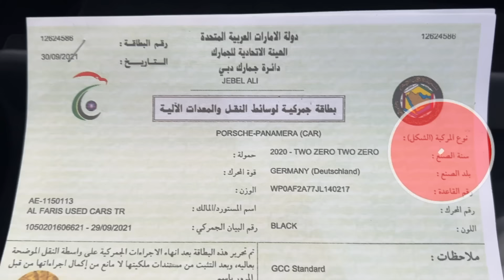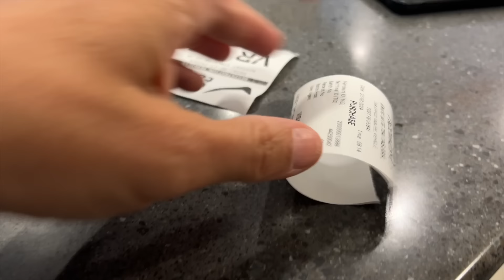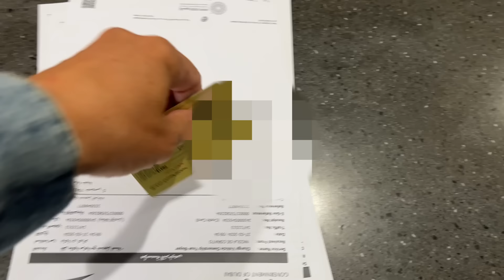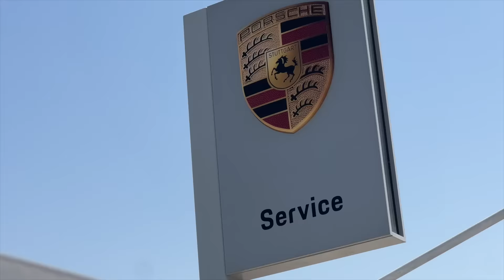La mia PRIMA Porsche. Un sogno che si avvera! Pagata in CONTANTI X.XXX € (con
Ebbene si amici miei, ho appena acquistato. La mia PRIMA Porsche. Realmente un sogno che si avvera, per me che quando ero piccolo acquistavo il Pandoro Melegatti solo perchè era associato ad un concorso a premi, con una Porsche in palio.

Questa mia prima Porsche, un Cayenne S del 2012 l'ho acquistato per un progetto specifico: guardate il video fino in fondo per scoprire di cosa si tratta e soprattutto quanto l'ho pagata. Special Guest di questo video:  @AndreaPirillo

📅 Per prenotare una consulenza su apertura società e trasferimento a Dubai
Compila il form (per una risposta più immediata)